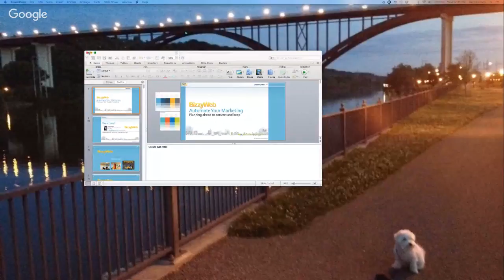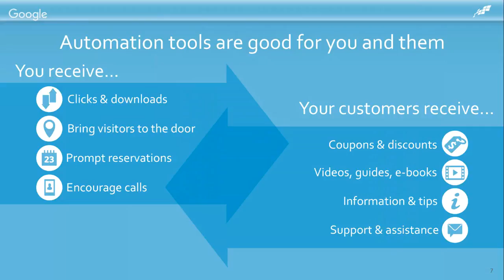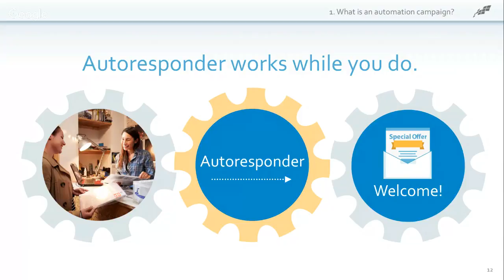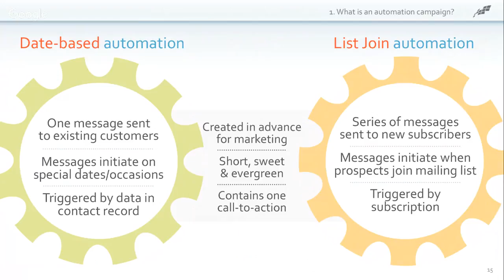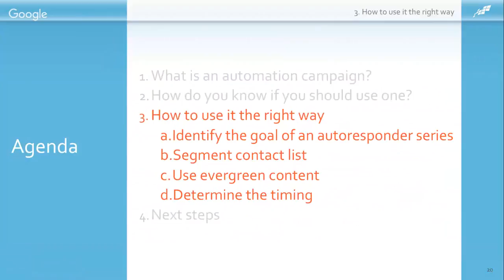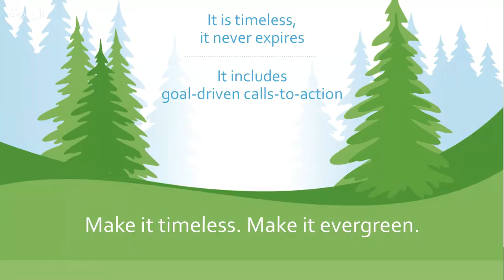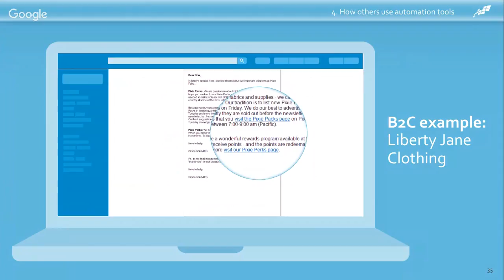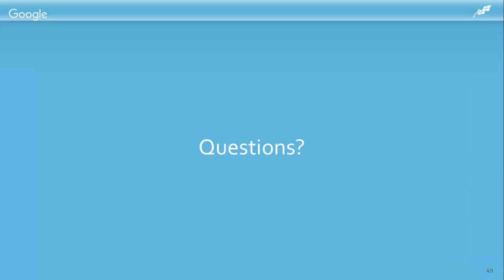Marketing Automation: Planning Ahead to Convert and Keep with Jena and Trygve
Do you send the same information over and over? Do you ever forget to follow up with new subscribers, customer anniversaries and birthdays? How do you share your great case studies, success stories and customer testimonials? Or introduce customers to your diverse product or service offerings? And do you wish you had a way to reward new subscribers and inspire them to take action right NOW, when their interest is HOT?

Autoresponder campaigns do what YOU wish you had the time to do! Use them to follow up, inform, entertain and provide incentives for action and engagement – they work automatically while you focus on your business. This seminar will help you:

Learn the difference between automated messages and autoresponder campaigns
Decide where autoresponders can help you do better marketing communications
Understand key actions that trigger emails to be sent
Identify what steps to take to design effective autoresponder campaigns
Design the “evergreen content” that works best for your audiences

We’ll also cover the do’s and don’ts, show a sample autoresponder calendar, and share real case studies of success with autoresponder campaigns. Join us!